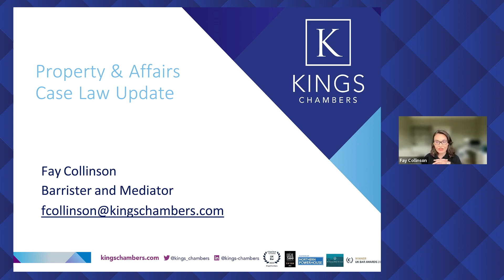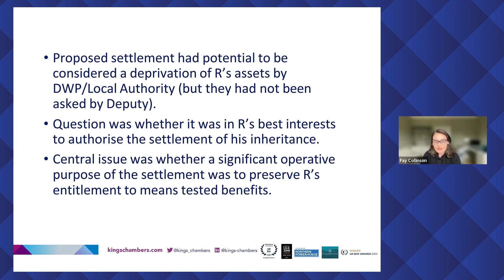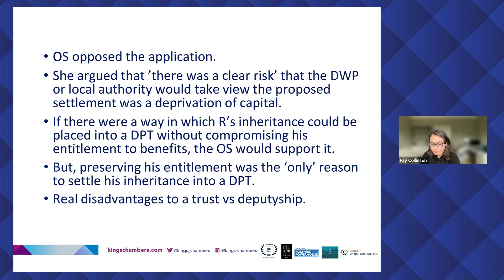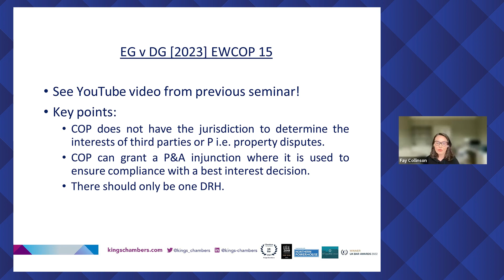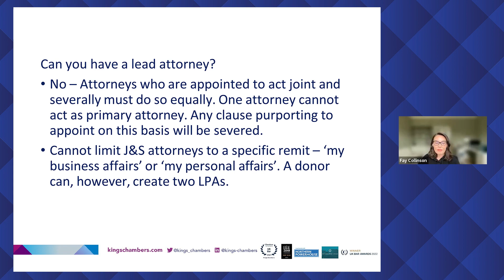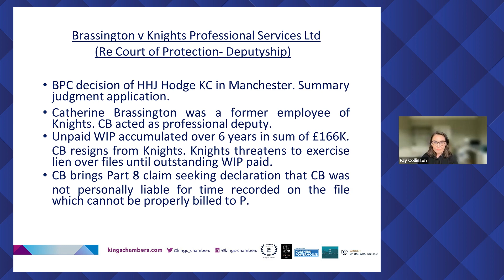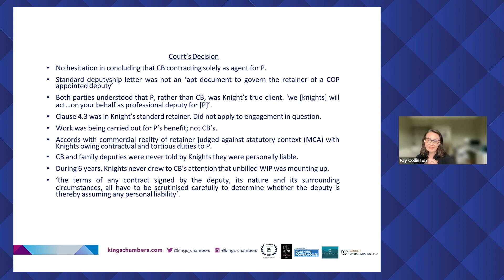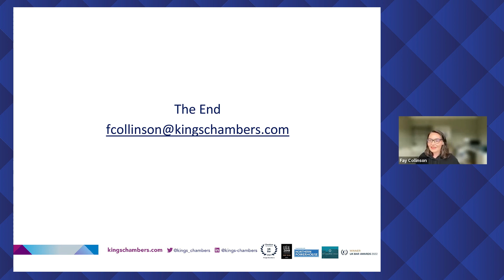Case Law Update; Property and Affairs COP with Sam Karim KC and Fay Collinson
Sam Karim KC and Fay Collinson will discuss recent cases of interest in the property and affairs jurisdiction of the Court of Protection. An essential seminar for those practising in all areas of the Court of Protection.